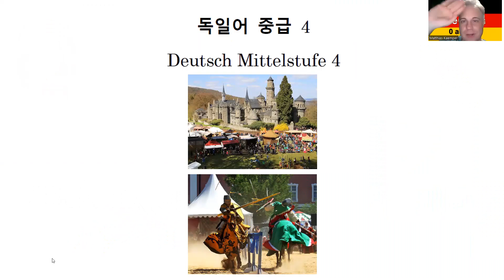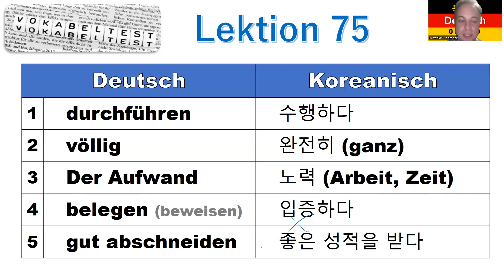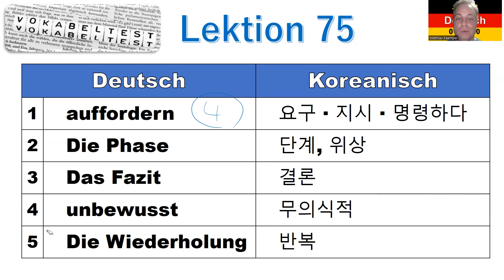독일어 중급 4 Lektion 75 단어 테스트, Vokabeltest 613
중급 4 Lektion 75 단어 테스트, Vokabeltest

8권 7만 원: 초급1-4, 중급1-4
4 권 4만 원: 초급1-4

감사합니다.

Matthias Kämper